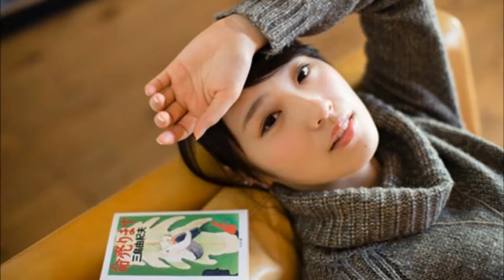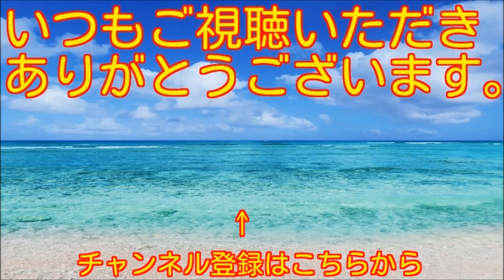乃木坂46 7stシングル「バレッタ」出演メンバー紹介 秋元真夏 川後陽菜 衛藤美彩 中元日芽香 斎藤飛鳥など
乃木坂46の7stシングル「バレッタ」
出演メンバー紹介です。

秋元真夏
川後陽菜
衛藤美彩
中元日芽香
斎藤飛鳥
など

顔が可愛い女性芸能人ランキング1〜23位！キレイな芸能人やアイドル,ブレイク女優も！石原さとみ,橋本環奈,広瀬すず,新垣結衣,有村架純,白石麻衣【世界の果てまで芸能裏情報チャンネル!】

SKE48卒業メンバー現在が衝撃ランキング1〜10位！ストーカー被害を暴露した人やセクシー女優になった人も！松井玲奈,三上悠亜,鬼頭桃菜,佐藤聖羅【世界の果てまで芸能裏情報チャンネル!】